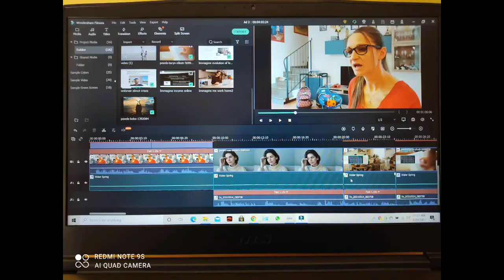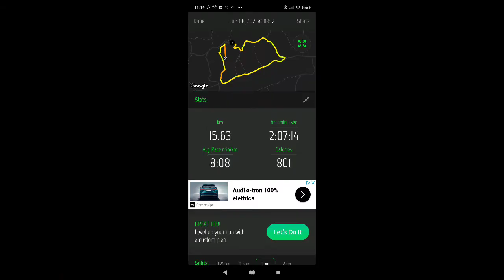Fourtopia Challenge round 5